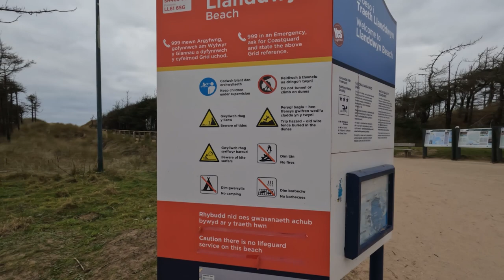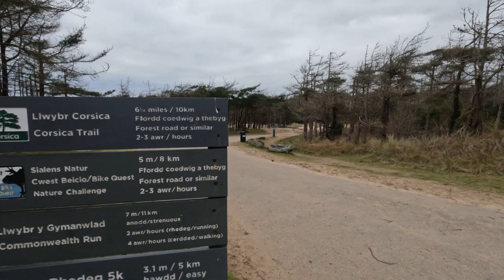North West Wales Motorhome Tour - Newborough Forest, Anglesey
Hi & welcome to tonights video. Today we move on to the Isle of Anglesey and visit Llanfairpwllgwyngyllgogerychwyrndrobwllllantysiliogogogoch. At 58 letters, it's the longest single-word place name in Europe. We then move on to Newborough Forest. This place is great. Beautiful woodland and a stunning beach. Well worth a visit. Be mindful if you have a larger van like us, parking is limited. But if you park out of the way, you will find somewhere.

A bit about us:
We are Nick, Amanda and our 3 Rottweiler dogs, Molly, Eva & Lyra. Not forgetting our wonderful motorhome that we call "Dora" Dora is a six berth Autotrail Scout. Put us together and we are Bossin' The Moho.
Our channel is dedicated to those that want to enjoy our motorhome UK & European adventures, and to those who enjoy to see what life can be like with 3 gorgeous black & tan Rotties. We are planning day breaks, weekends away and much more. We are looking at UK trips and months away travelling through, Scandinavia, the Baltic States, North Africa and down to Turkey.
We will show you how we prepare, plan and deliver on our dreams.